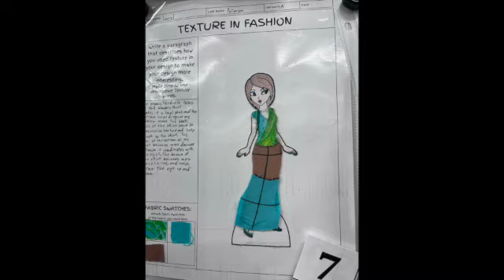Project Runway Season 1b Spring 2024 SD 480p